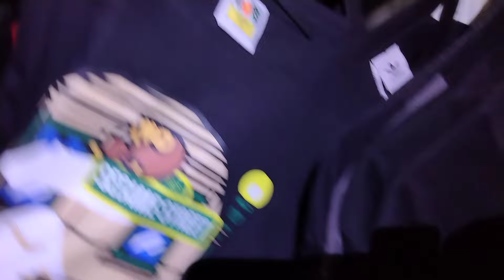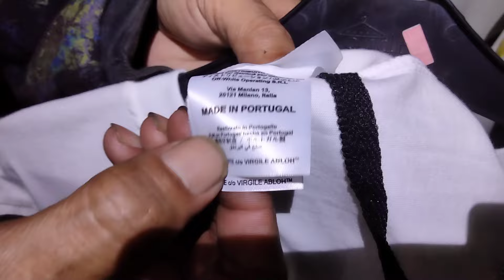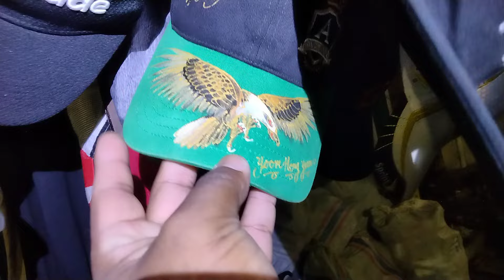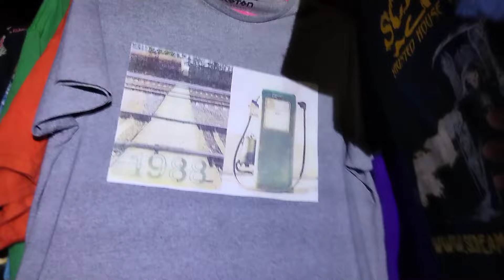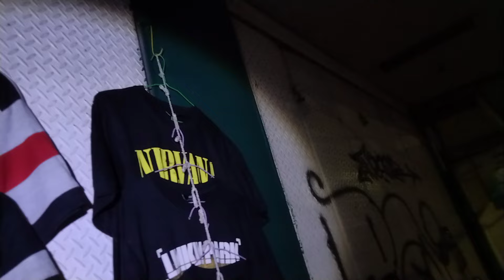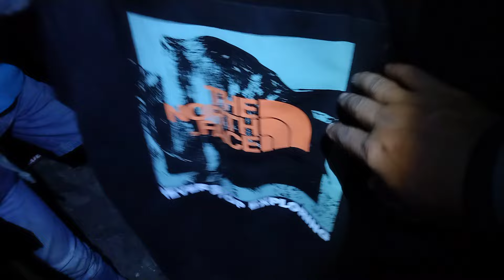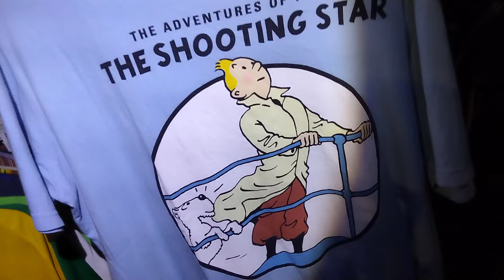KAOS, SWEATER JAKET, BRANDED ‼️ MODEL TERBARU ADA DI PASAR LOAK JATINEGARA